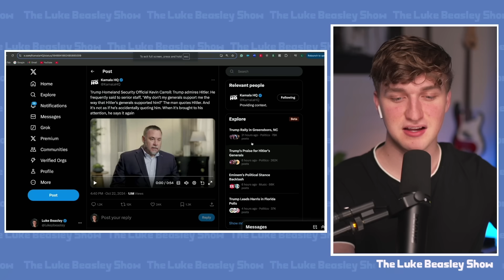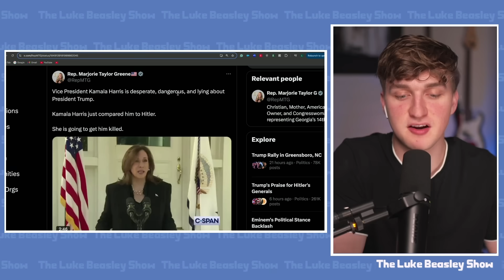Watch Fox Host Realize He Just F***ED Trump!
Luke discusses Fox News' recent segment about Trump's vile remarks.